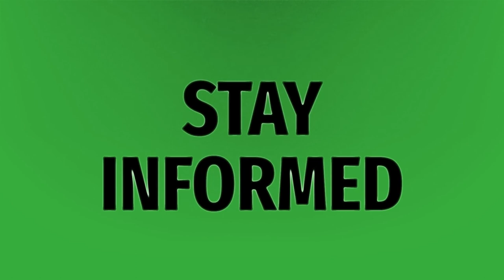What are the qualifications to become a Texas Ranger?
Walker Texas Ranger • What are the qualifications to become a Texas Ranger?